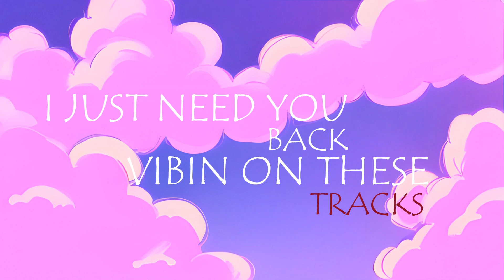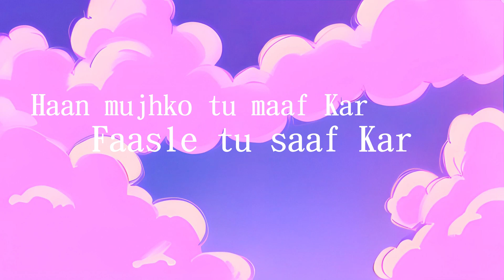TERE HE BAARE || LXCKY BXY || ROLEX || (OFFICAL AUDIO) || Desi lofi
"TERE HE BAARE, GAANE BANARE"
Fusion of rap and lo-fi music This song is from MPD ALBUM
PART 1 "LAKSHAY AND LXCKY", Many projects are ready to be released and as Lxcky said "This decade is mine" He is going to prove it after 2025 ends.

Written:- Lxcky Bxy, Rolex

Produced:- Lxcky Bxy